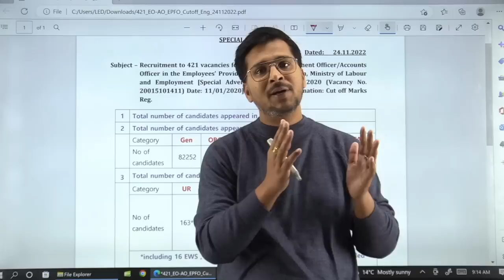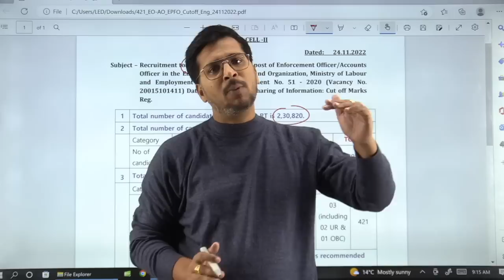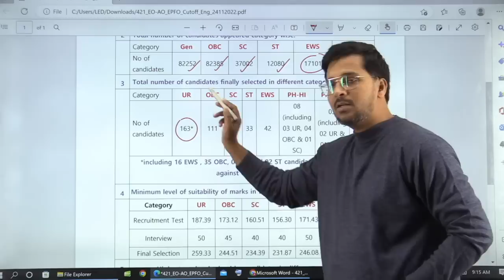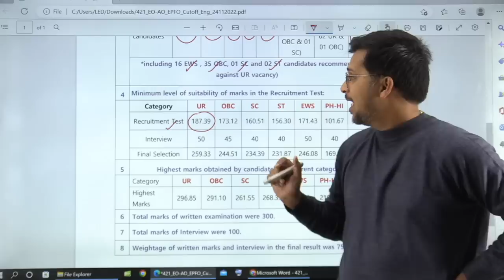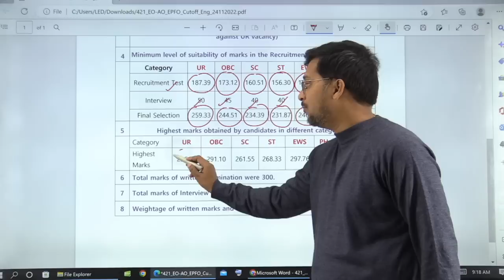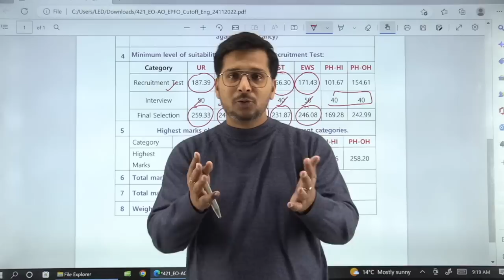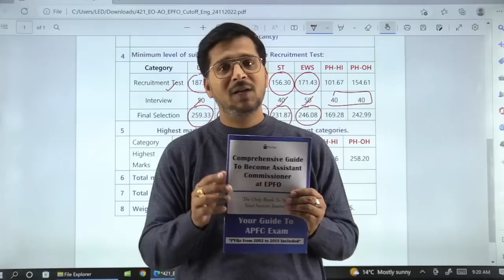UPSC EPFO AO EO Final Cut Off | EPFO Category Wise Cut Off 2021 | Written Test & Interview Cut off